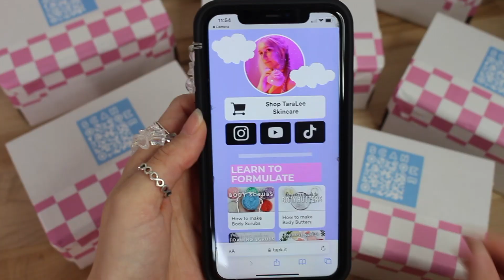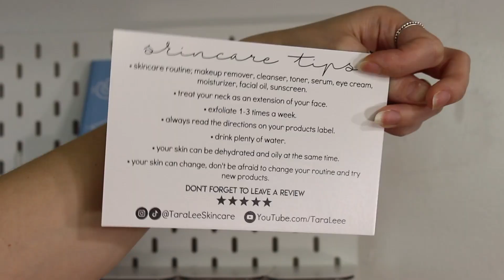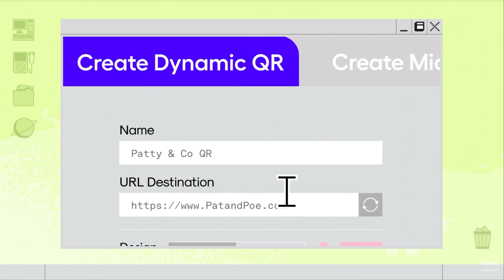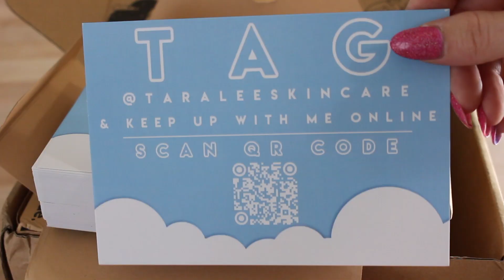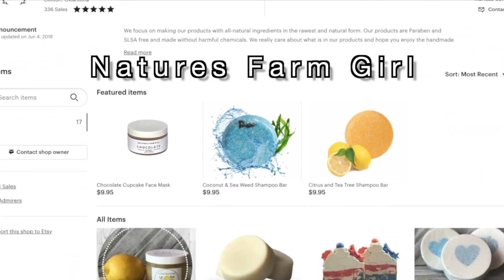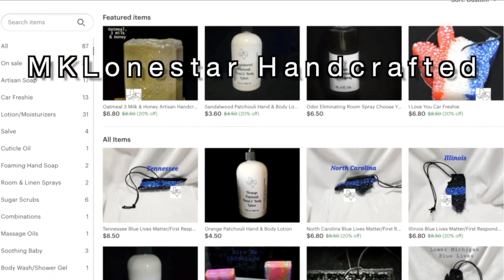Custom Packing Materials for your Small Business - noissue & TapKit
Create Custom Branded Ecofriendly Packing Materials w/ NoIssue

Instagram & TikTok - @TaraLeeSkincare

Excludes bulk & private label items.

▸ Box for shipping 9inL x 6.5in W x 2.75in H
▸ Tissue Paper
▸ sunshine stickers
▸ smile stickers
▸ tape dispenser
▸ packing peanuts
▸ crinkle paper
▸ pink sample baggies
▸ scoop for scrubs
▸ baggie for scoop

☺ recoding equipment;
▸ canon rebel T5i
▸ canon G7x mark II
▸ 6 ft aux cord (plugs mic into camera)
▸ mic cover for blue yeti
▸ neewer ring light
▸ cell phone tripod